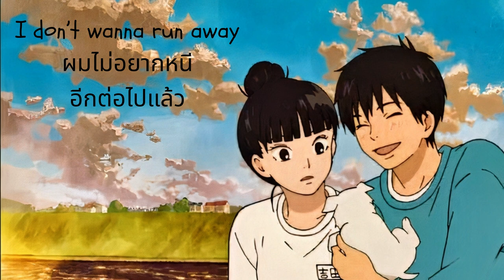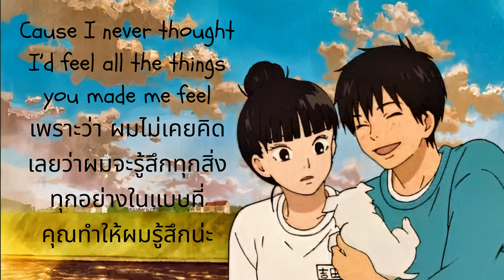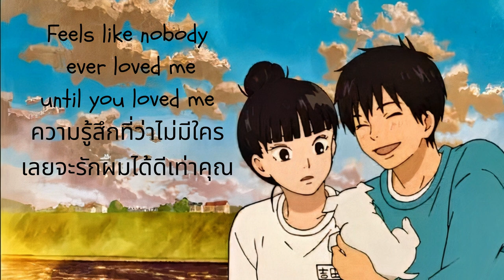Until You – Shayne Ward [THAISUB/ แปลไทย]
BG : kimi no todoke
Lyrics :
Baby, life was good to me
But you just made it better
I love the way you stand by me
Through any kind of weather
I don't wanna run away, just wanna make your day
When you feel the world is on your shoulders
I don't wanna make it worse, just wanna make us work
Baby, tell me I will do whatever
It feels like nobody ever knew me until you knew me
Feels like nobody ever loved me until you loved me
Feels like nobody ever touched me until you touched me
Baby, nobody, nobody until you
Baby, it just took one hit of you
Now I'm addicted
You never know what's missing
Till you get everything you needed
See it was enough to know, if I ever let you go
I would be no one
'Cause I never thought I'd feel all the things you made me feel
Wasn't looking for someone, oh, until you
Baby, nobody, nobody
Baby, nobody, nobody, nobody, nobody, until you